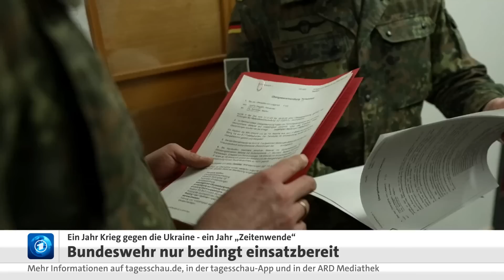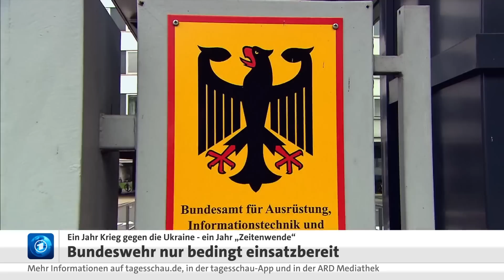Ein Jahr „Zeitenwende“: Bundeswehr nur bedingt einsatzbereit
Zu Beginn des russischen Angriffskrieges gegen die Ukraine rief Olaf Scholz die „Zeitenwende“ aus. Damit verbunden war ein Sondervermögen von 100 Milliarden Euro, um die Bundeswehr aufzurüsten. Doch die Rüstungsindustrie klagt: Bisher seien kaum Aufträge bei den Unternehmen eingegangen. „Bis heute ist der Bestelleingang bei der deutschen Industrie aus dem Sondervermögen verschwindend gering“, sagte die Chefin des Panzergetriebe-Herstellers Renk, Susanne Wiegand, der „Augsburger Allgemeinen“.

Verteidigungsminister Boris Pistorius (SPD) sieht als Hauptaufgabe vor allem eine schnellere Beschaffung von Ausrüstung, Munition und Waffen. Die Bundeswehr hat aber nicht nur mit mangelnder Ausrüstung zu kämpfen, sondern auch mit zu wenig Personal. Der jährliche Bericht der Wehrbeauftragten zeigt, dass 2021 allein bei Unteroffizieren und Offizieren 20.000 Stellen nicht besetzt waren.